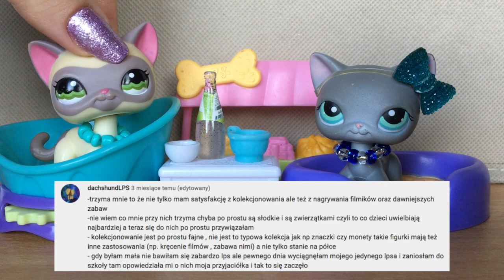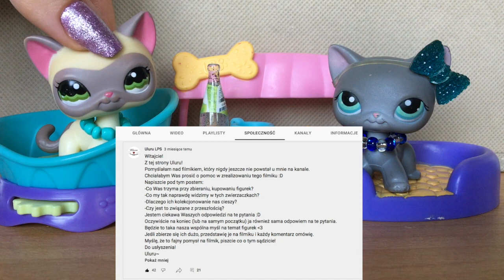Littlest Pet Shop: Co takiego widzimy w figurkach? Rozkminy o LPS#4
Witajcie!
Zapraszamy Was do obejrzenia nowego odcinka z serii ,,Rozkminy o LPS"!
Będzie to (jak na ten moment) najdłuższy odcinek z tej serii! :D
Na początku filmiku mówiłyśmy w 3. os. : Uluru coś tam coś tam...
Jednak później zaczęłyśmy mówić w 1. os., lecz chodzi cały czas o tą samą osobę-twórczyni tego kanału. Przepraszamy za błąd i mamy nadzieję, że Wam to nie przeszkadza w oglądaniu :)
Miłego dnia i do usłyszenia!
Ami i Amber~
Jeśli chcesz wysłać do mnie paczkę, wyślij na adres:
 Uluru LPS
Skrytka pocztowa 547
10-461 Olsztyn 12
Mój instagram:
lps_uluru